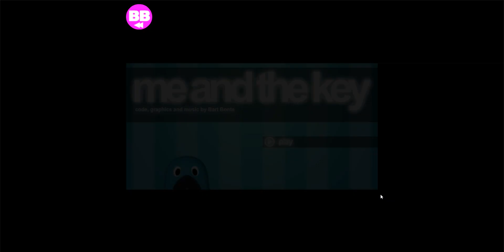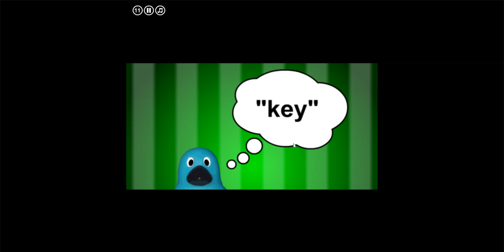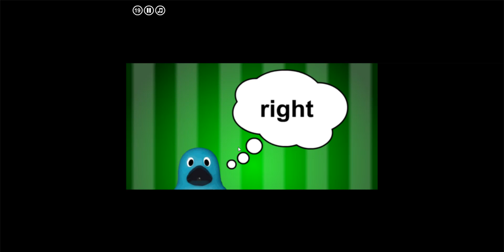Me and The Key (Full game) (Steam version)